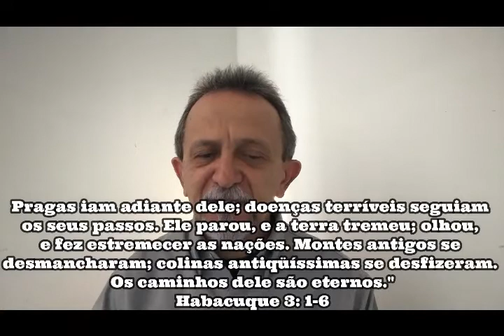Atos De Deus Na Pandemia | Devocional 8